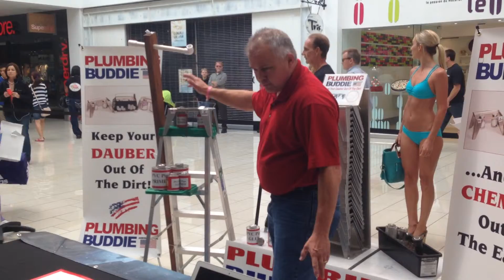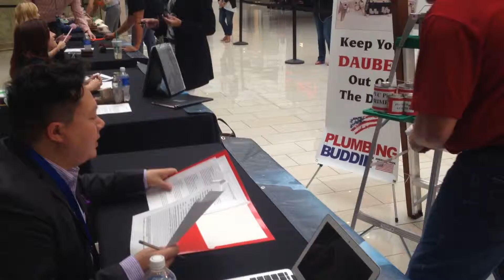IMG 1170 Kevins Shark Tank Pitch